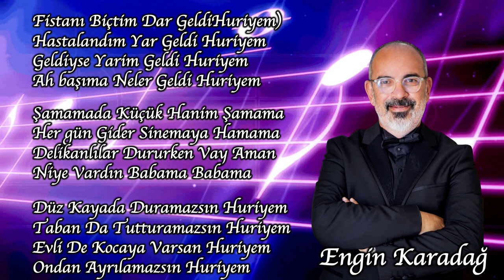İZMİR ECZACI ODASI TÜRK SANAT MÜZİĞİ KOROSU ''ENGİN KARADAĞ '' FİSTANI BİÇTİM DAR GELDİ HURİYEM ''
İECZACILIK HAFTASI NEDENİYLE İZMİR ECZACI ODASININ TERTİP ETTİĞİ ETKİNLİK KAPSAMINDA İZMİR ECZACI ODASI TÜRK SANAT MÜZİĞİ KOROSU ŞEF ENGİN KARADAĞ ‘IN SANAT YÖNETMENLİĞİ YAPTIĞI RUMELİ TÜRKÜLERİ KONSERİ DEĞERLİ KORİSTLERİMİZ VE SAZLAR İZMİRLİ SANATSEVERLERE UNUTULMAZ ANLAR YAŞATTILAR.

Video Çekimi:
Gökalp YİRMİBEŞ
Filiz YİRMİBEŞ
Video Kurgu ve Montajı:
Gökalp YİRMİBEŞ
Fotoğraf Çekimi:
Ayşegül YİRMİBEŞ